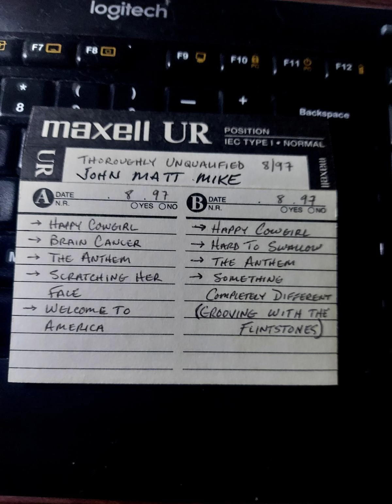The Snout We Were a Band Ep7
Happy Cowgirl gets 2 treatments on this tape. She's Scratching her face is weirdly interesting. Without much ability, we are finding a feel for different moods & beginning to play together a bit.